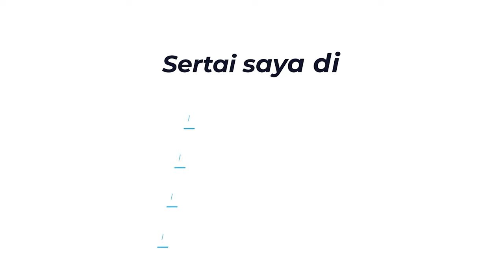MENCETAK SEMULA SYEIKH AHMAD YASIN - Ustaz Pro